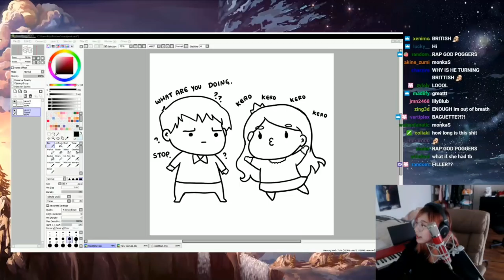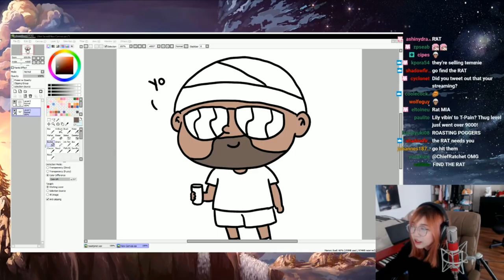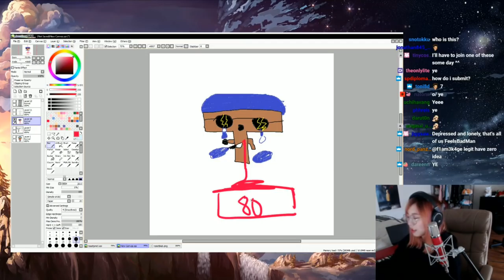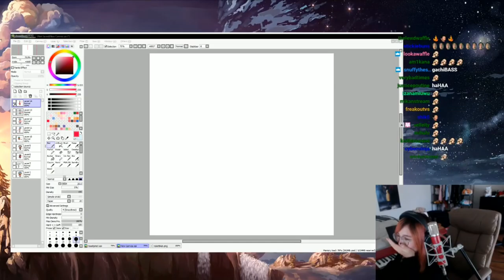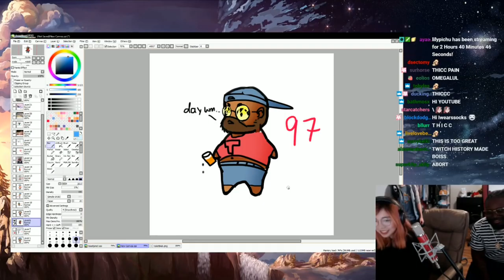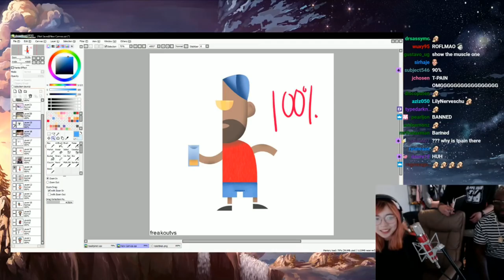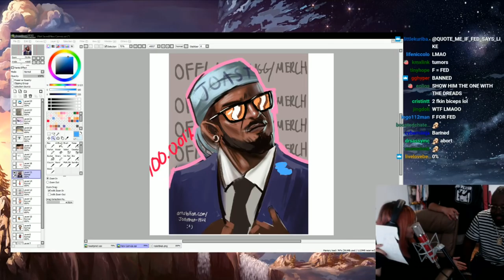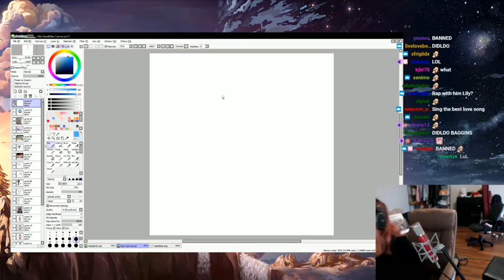Lily's drawing class. T-pain rates with Lily. Is that a pin...? A what baggins? Temmie the rat.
Hope yall like it. I like to spread postive vibes so dont be saying anything negative or what toast would say "dont be a di*k"